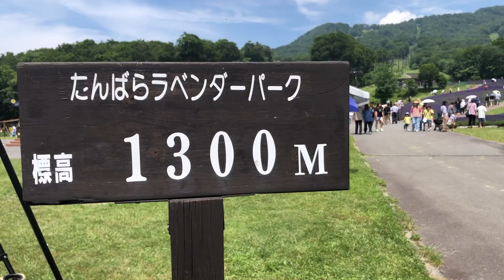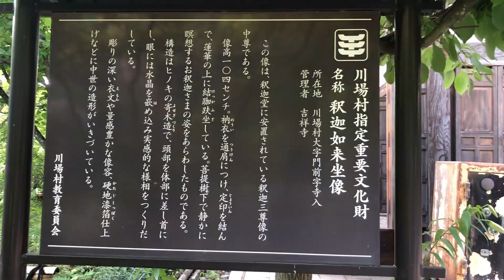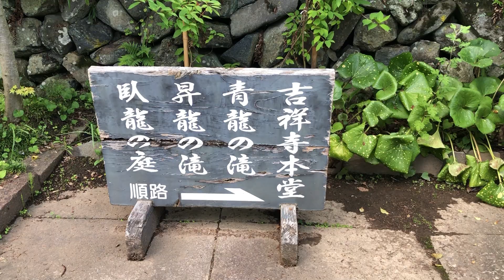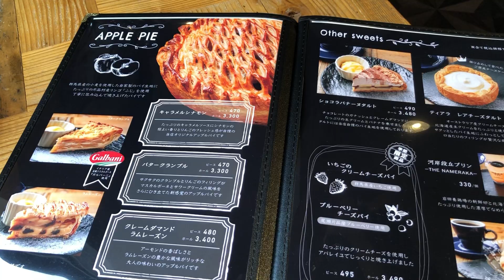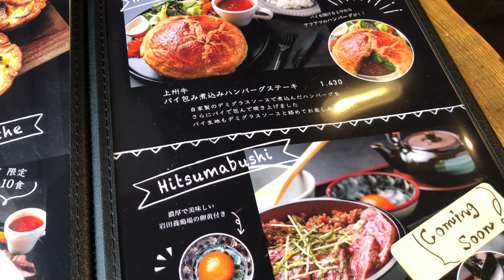川場村 Vlog ～ 道の駅 川場田園プラザで 有名になった 川場村を観光してきました ～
川場田園プラザだけじゃない
川場村は　観光スポットが　たっくさん
いい意味で　いい感じの　田舎なので
癒される～～　って　思えます

・たんばらラベンダーパーク
ラベンダーだけではなく
様々な　花を　育成していて
さらに　広大な場所なので
見応え　遊び買いがあります
家族連れや　ワンコ連れが　多く
みなさん　楽しそうでした

・cafe kitchen guu
とんかつ屋さんです
座席数も　多く　ゆったり　御食事出来ました
私は　ヒレカツ定食を　チョイス

・青龍山　吉祥寺
花寺　と　呼ばれるだけあって
境内は　たくさんの種類の　花が　育っています
どの季節に　参拝に行っても
楽しめると　思います
隅々まで　回ろうと　思うと　境内　かなり広いので
時間に　余裕を　持っていた方がいいです

・０２７８CAFE
少しわかりにくい場所かもしれませんが
素敵なカフェでした
オーナーご夫妻が　落ち着いた大人な方なので
お客様も　若い方から　年配の方までいらしてました

・まる田商店
０２７８カフェさんの敷地内にあります
若いオーナーさんが　全部　リノベーションして
可愛らしいSHOPに　仕上がっています
扱っている雑貨も　ナチュラルなものから
可愛いものまで　いろいろ　ありましたよ

・川岸段丘カフェ
本当に　断崖に建っているので
窓からは　真下に　町があるのが　見られます
ランチや　お茶時間に　ゆっくり　過ごせそうなカフェでした